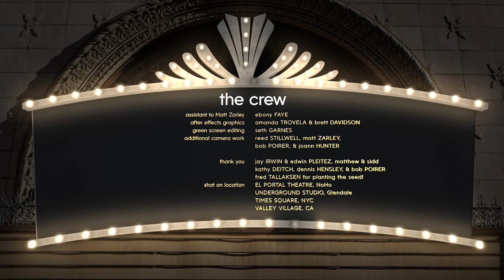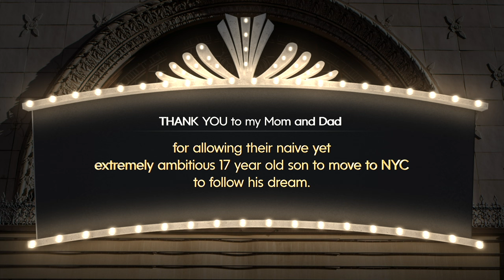CURTAIN CALL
MELISMA MEDIA
presents

MATT ZARLEY
in

MATT ZARLEY

co-directed by
REED STILLWELL

JESSE ARAGON

wardrobe stylist
SABRINA FELDMAN

featuring
MARTY THOMAS
BARBARA DEUTSCH
KATHY DEITCH
JAMES TABEEK
JASON GRAAE
HAVILAND STILLWELL
TY TAYLOR
JULIE GARNYE
and
JOLIE JENKINS

special thanks
BILLY PORTER
RON KELLUM
and
JOANN HUNTER

MattZarley.com